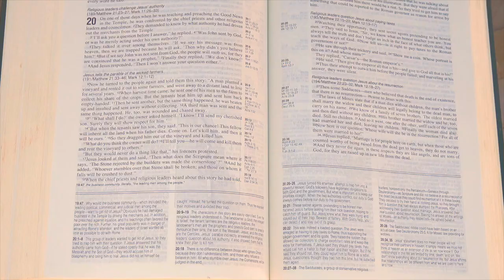5 mitów o Trójcy Świętej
Zapraszamy do nowej serii.

👨‍👧‍👦⛹🏻‍♂️🏘 KIM JESTEM:
Jestem mężem i ojcem trójki dzieci, zawodowo jestem przedsiębiorcą, od dziecka kochałem sport - teraz staram się poznawać i dzielić się wiedzą na temat Biblii - Pisma Świętego - Słowa Bożego :)

📩 POZOSTAŃMY W KONTAKCIE:
Możesz napisać do mnie na Facebooku lub Twiterze.